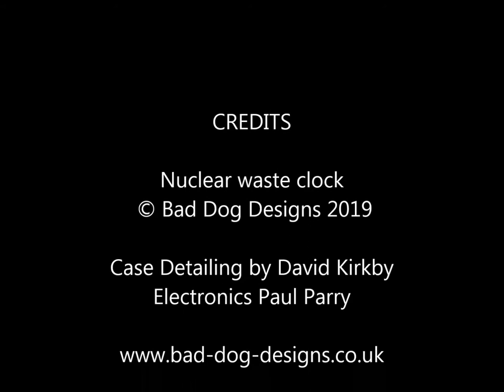The Nuclear Waste Clock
A collaboration between myself and David Kirkby to create a clock that resembled a Nuclear waste dump, and also a Geiger counter.
An unusual idea for a clock, but very pleased with how it has turned out.